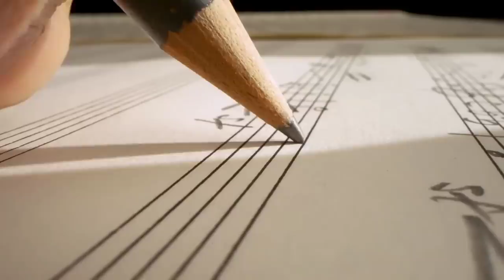How I Went From ZERO Talent to Guitar Teaching Hero - It's Not What You Think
Learning guitar is NOT easy. No matter what anyone tells you. No matter how convincing the advertisement. It take hard work and dedication. But the good part is that learning to play the guitar doesn't require you to have talent. I know I didn't. In this video, I am going to share my guitar journey so that you understand how long it took for me to actually get from being an absolute beginner to who I am today.

It wasn't easy, but it was well worth the time and effort.

⏱My Guitar Journey Chapters: ⏱

0:00 - My Guitar Journey
0:44 - First Song I Learned
1:13 - Piano Lessons & Hal Leonard Guitar
2:50 - Discovering Melissa Etheridge
4:11 - Writing my own music
4:59 - Aha Moment In Teaching
6:00 - Playing Wonderwall in my dorm room
6:58 - My Pharmaceutical Days
7:20 - My two strumming patterns
7:47 - Finally my First Guitar Lesson
10:06 - Quitting my Job and learning new things

✅TIPS WELCOME:
Enjoy the lesson? Give Lauren a Tip

✅ BUSINESS COACHING:
Wanna learn how to be successful on YouTube?

Lauren :)

Lauren Bateman is a participant in the Amazon Services LLC Associates Program, an affiliate advertising program designed to provide a means for sites to earn advertising fees by advertising and linking to Amazon.com. If you enjoyed my guitar lesson, consider purchases from the above links as the help support this channel.